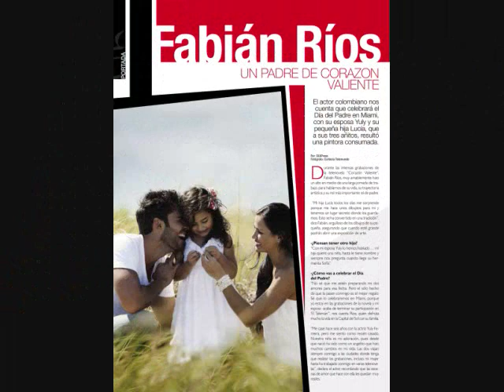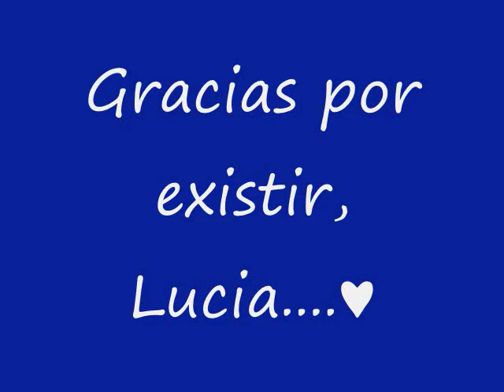Feliz dia de los Padres Fabian Rios.wmv